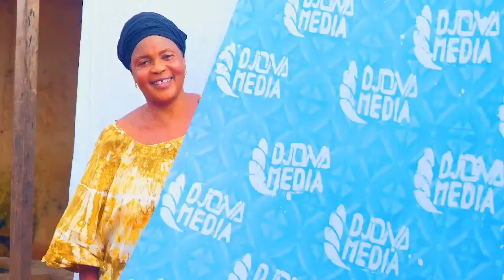GRANDORAL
SEKOU KEITA
20/03/2022
13h - 15h
Thème:
1  RPG ARC EN CIEL:
DR KASSORY FOFANA FAIT TAIRE LES DIVERGENCES
 Canal+ 244/ Easy TV 06/ Startimes 112
 93.1 FM
Téléchargez dès maintenant notre application DJOMA MÉDIA sur PlayStore et AppleStore!